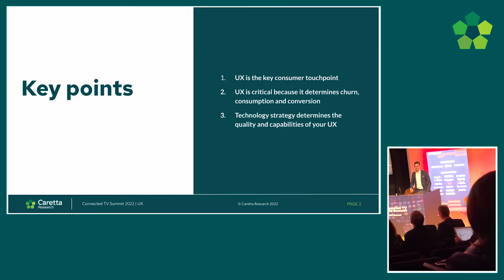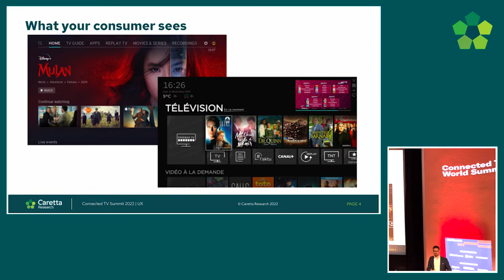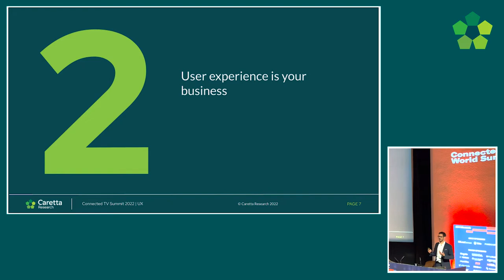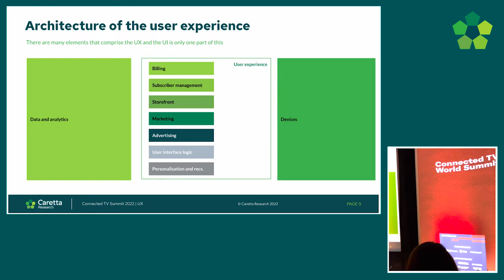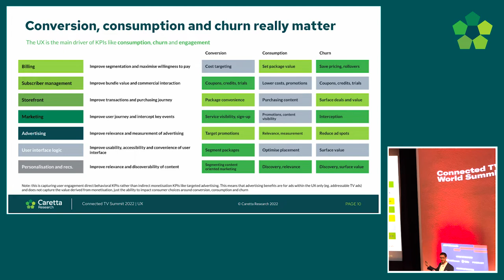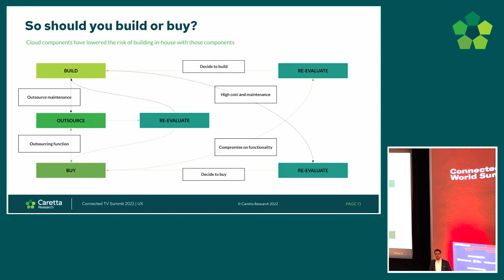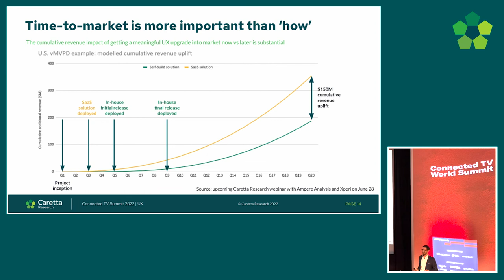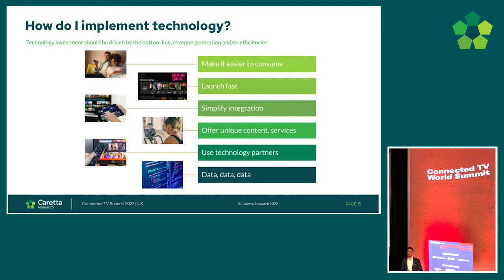Connected TV World Summit May 2022 - Technology decisions and the battle for consumer experience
Caretta Research's Tom Morrod presents this keynote session at the Connected TV World Summit.

A playback of the slides and audio from the conference session.

The battle for consumer experience is fought on two fronts - content and technology. How platforms approach technology strategy has a huge bearing on the devices they can reach, what content is available, how content can be discovered, how experiences are personalised and how attention is monetised.

Platforms must make critical decisions as to how much they invest in in-house development to have that 'secret sauce' or work through technology vendors and partners to scale their offering in an ever more complicated and technologically advanced world.

This presentation explores the options and reviews how tech choices are influencing short and long-term implementation strategies.